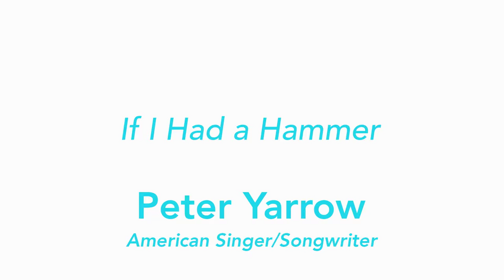Peter Yarrow - If I Had a Hammer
Peter Yarrow (of Peter, Paul, and Mary fame) stopped by the Institute on July, 7 2016 to share his project, Operation Respect, while also playing an impromptu concert for staff!